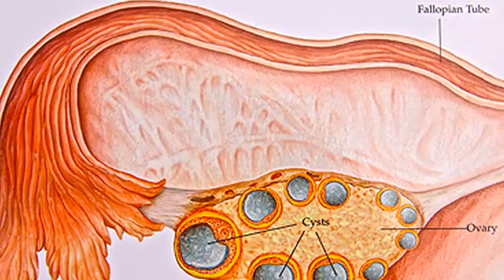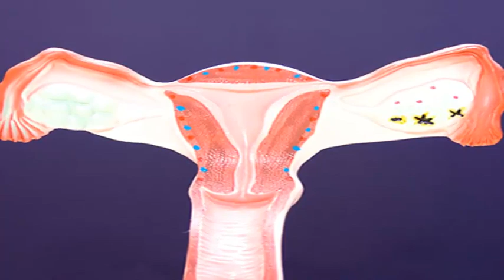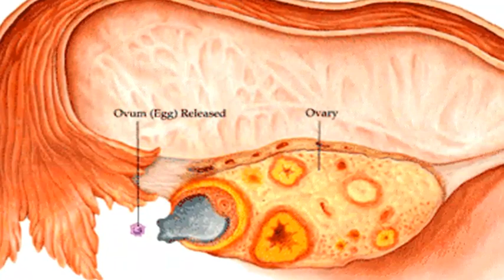what Does Ovulation Mean -- What Is Ovulation?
what Does Ovulation Mean

What Does Ovulation Feel Like?

Ovulation occurs when an egg is released from a follicle in a woman's ovary. This typically takes place about halfway through a woman's menstrual cycle. Some symptoms of ovulation include cramping, pain on one side, spotting, breast tenderness, increased vaginal discharge, and bloating.

During the first half of a woman's cycle, several follicles will begin to grow but only one will become the dominant follicle and release an egg during ovulation. Some women will notice pain or cramping as the follicles grow and mature. Women may also notice mild cramping on one side when they are ovulating, known as mittelschmerz. Some describe mittelschmertz as a pinching type pain while others describe it as feeling more like menstrual cramps. Each cycle an egg is released from a different ovary so the pain may occur on one side one month and the other side the next month. Most women do not ovulate from the same side every month, but ovulation doesn't necessarily rotate from one side to the other each month.

Some women also notice mild spotting around ovulation. Ovulation spotting is not common but if you experience it, it is a sign of high fertility. There are a couple of thoughts as to why this occurs. Some people believe that when the egg ruptures through the follicle this causes mild spotting. This may be why some women notice brown spotting, which is usually considered a sign of old left over blood, right after they ovulate.

This type of bleeding could also be caused by hormonal changes that take place around ovulation. As follicles grow and develop they produce estrogen. When estrogen levels reach a certain point, it triggers another hormone, LH (luteinizing hormone), to be released. LH is what tells your body it is time to release an egg. Estrogen rises sharply just before ovulation and it is thought that this rise in estrogen may cause light spotting.

Even if you know what ovulation feels like, it is hard to know for sure when you are ovulating based on symptoms alone. Women can have pain or cramping before, during, and after ovulation. Noticing mid-cycle cramping doesn't necessarily mean that you are ovulating on the day the pain occurs. Cramping can be caused from the follicles growing inside your ovaries before ovulation. When the egg is released it can cause mild pain or aching. Then, once the egg is released, it is moved through the fallopian tube by way of rhythmic contractions. These contractions can also cause mild pain or cramping.

Cramping, bloating, and an increase in vaginal discharge are three big signs of ovulation. They won't tell you the exact time that ovulation occurs. However, even if you don't know the exact date of ovulation, knowing the signs and symptoms can be helpful when trying to time intercourse to get pregnant.

Discover more about to Get Pregnant using JustMommies Calendar.

Article Source What Does Ovulation Feel Like?